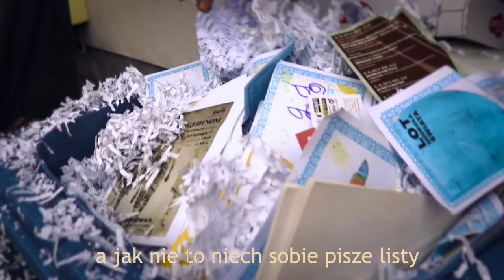Kartka z Kalendarza Poety - Poezyja Prymitywna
Ile poezji zmieści się w filmiku o długości 1:33? Sprawdźcie sami!
Marian Lech Bednarek zrywa kolejną Kartkę z Kalendarza Poety DK Boguszowice. Tym razem robi to "prymitywnie".